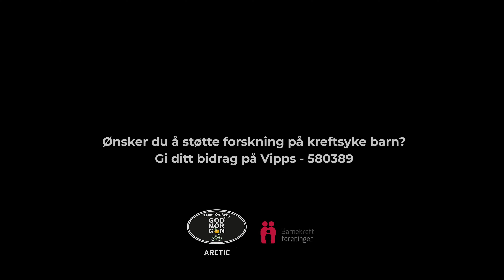Barnekreft historien fra Bjørn - Tour de Arctic 2020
Produced by Josu Media.